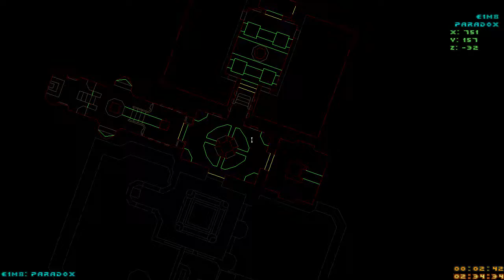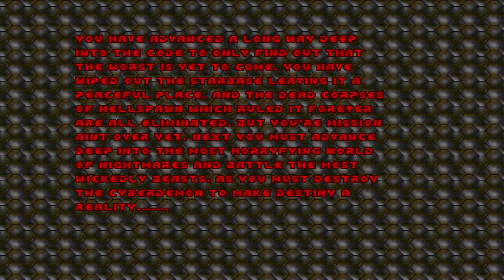[Doom] 2002 Doom Odyssey - Map E1M8 ''Paradox''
Prawdziwy doomowy, jak nie doomny rozpierdol wszelkiej maści potworów za pomocą różnych środków zagłady takich jak pistolet, shotgun pojedynczy lub dwururka (Doom 2), chaingun, rakietnica, plazmowy karabin no i w końcu najbardziej śmiercionośny czyli BFG 9000 (Big Fucking Gun czyli Duża Pieprzona albo Pierdolona Broń). Hahahaha YYYEEEAAAHHH PIĘKNIEEE KURRRWAAA :D :D :) :)!

Port Źródłowy:
GZDoom v3.2.4

IWAD:
Doom

PWAD:
2002 A Doom Odyssey

Poziom Trudności:
Ultra Violence UV (Ultra Przemoc HAHAHA YEAH PIĘKNIEEE KURWAAA!!! XD XD :D :D)

Zastosowany Mod:
Beautiful Doom Mod v6.2.1.1

Zastosowane Addonsy:
Brightmaps
Lights
Smooth Liquids Textures
Glow Liquid Textures
Doom HD Gore
Doom HD Walls Bloods
Dark Doom Flashlight
Doom Health Bar